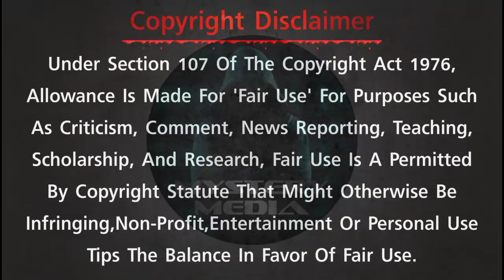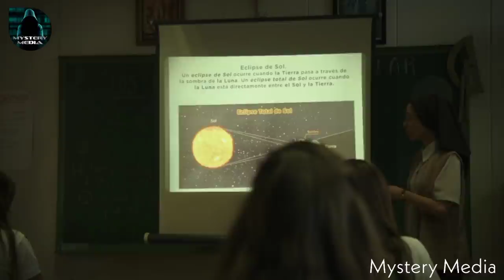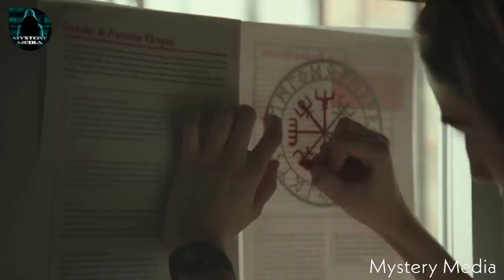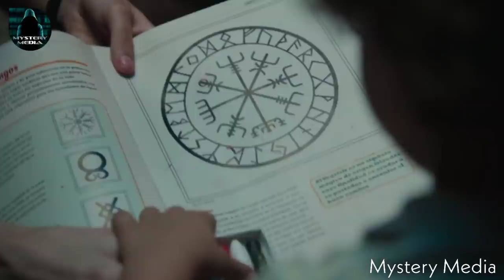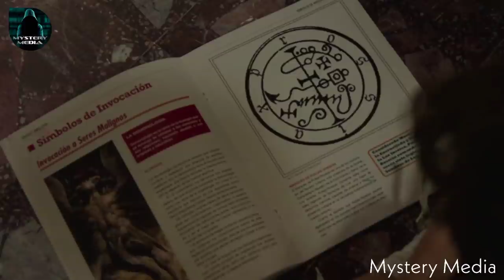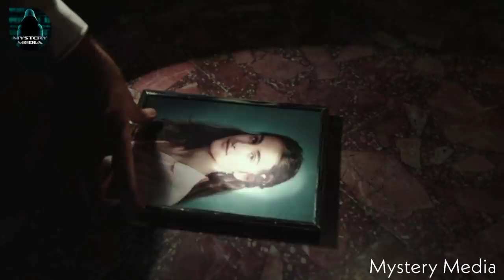"Veronica" Spanish Horror Movie Explained in Kannada | Mystery Media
Credits

Movie

Genre: Horror

Original Language:Spanish (Spain)

Director: Paco Plaza

Producer: Enrique López Lavigne

Writer: Fernando Navarro, Paco Plaza

Release Date: 2017

Runtime: 1h 45m

Production Co: Apaches Entertainment, Film Factory